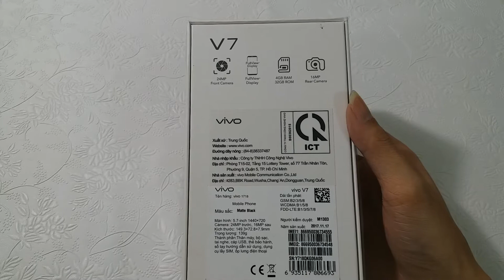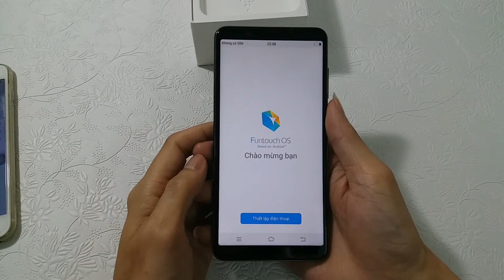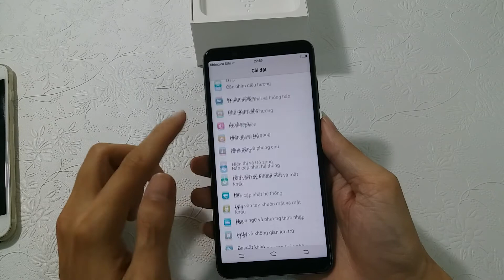Unbox ViVo V7 - Đàn em V7+ nhưng không kém gì.